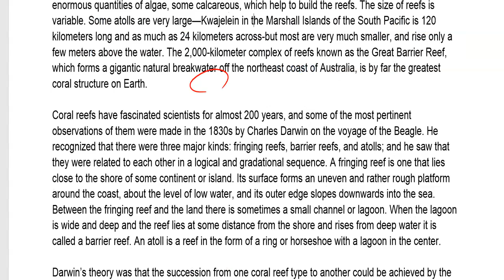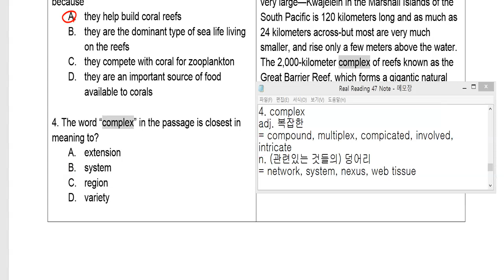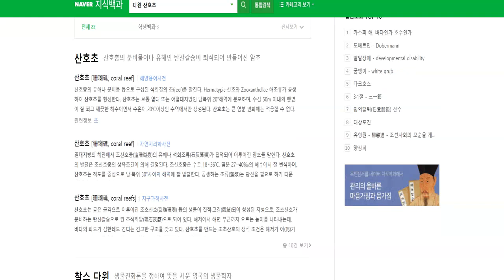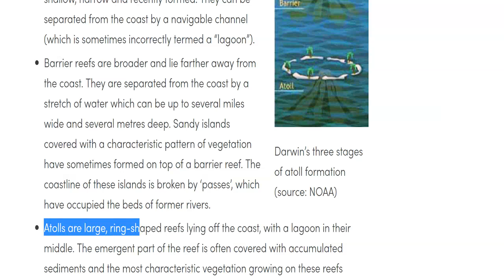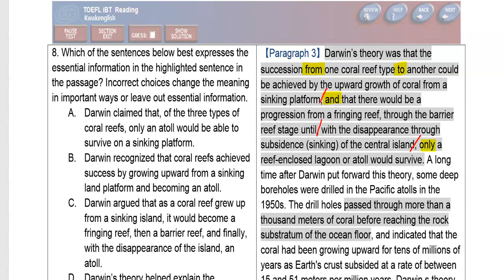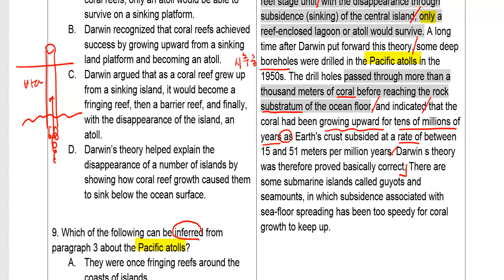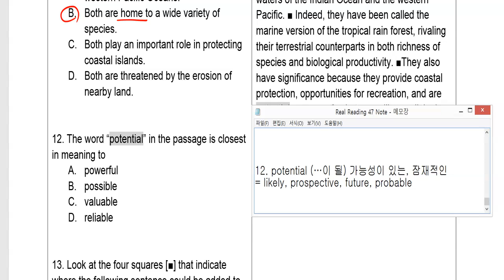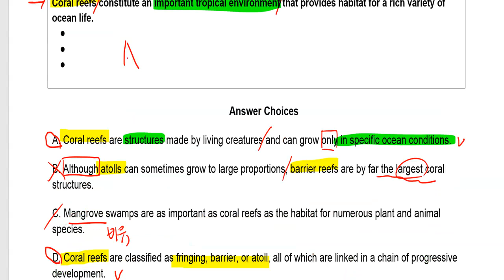토플기출 리딩 47-3 Coral Reefs 해설강의